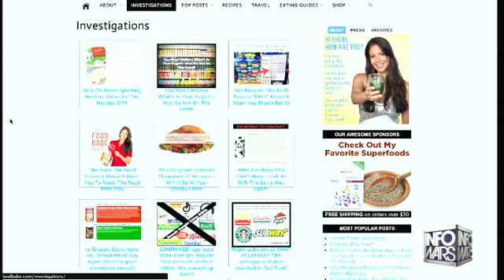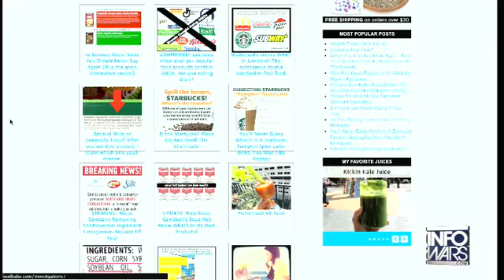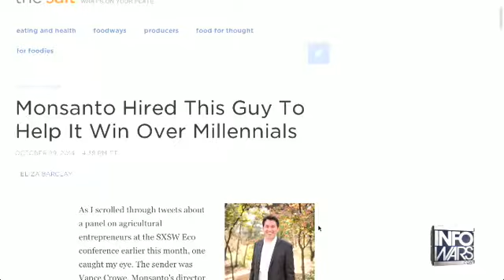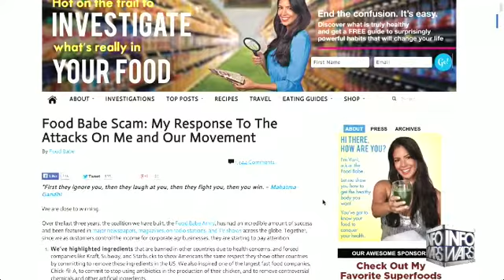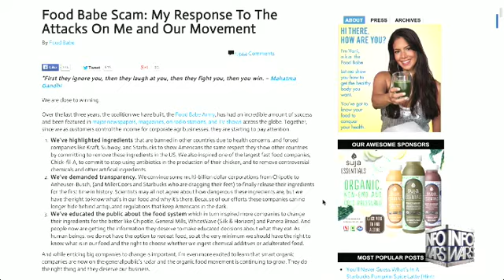The Alex Jones show Monday December 29th 2014 6